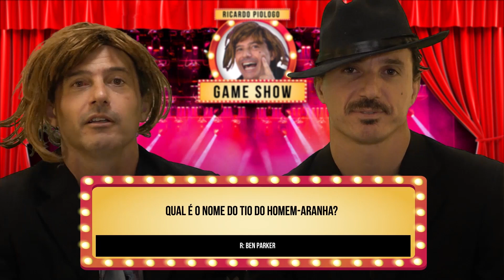JORGE ARANHA E O HOMEM VERCILO | Filmes que Joguei & Jogos que Assisti 2ª temp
Está no ar mais um Filmes que Joguei & Jogos que Assisti!

No episódio hoje, os Irmãos Piologo falam sobre grandes clássicos do cinema que inspiraram jogos de mundo aberto, como foi o caso dos mafiosos "O Poderoso Chefão" e  "Scarface", além do apocalíptico "Mad Max".

Mas, se tem uma franquia que realmente fez sucesso tanto nas telonas quanto nos games de mundo aberto foi o "Homem Aranha", ou homem Arantes, para os íntimos. Ah, todo mundo tá cansado de saber, mas tem uma franquia de jogos de mundo aberto que também virou filme: Assassin's Creed.

Bom, e essa edição não estaria completa sem mais um espetacular Ricardo Piologo Game Show com a presença do gângster fugitivo Poderoso Rodrigo!